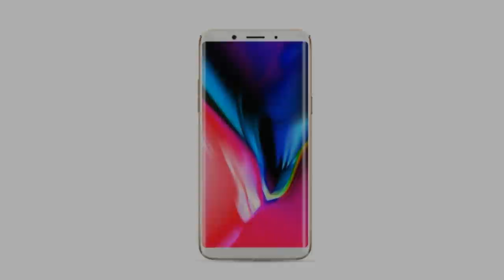Oppo F5 | Official Hands on [Philippines Launch event]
Chinese handset maker Oppo has started sending media invites confirming F5 smartphone India launch on November 2. As expected, the all-new Oppo F5 will be featuring a display with 18:9 aspect ratio. The new Oppo smartphone, much like other devices from the company, will be targeted at selfie-obsessed users.

The media invite shows thin bezels of the upcoming Oppo F5, and has a tagline that says, "Capture the real you." The invite also says selfie expert which confirms the smartphone's biggest highlight could be the front camera.

Recent reports have indicated that the upcoming Oppo F5 will be made available in five countries including Indonesia, Malaysia, Myanmar, the Philippines, Thailand and Vietnam apart from India. Rumours suggest that the Oppo F5 will sport full-HD+ screen resolution which turns to 1080x2160 pixels.

One of the software features being expected on the F5 is AI-enabled selfie enhancement tool that's likely to come built-in the handset. We can expect to hear more details in the coming days.

Oppo, earlier this week, unveiled the F3 Lite smartphone in Vietnam. The Oppo F3 Lite is a rebranded version of the Oppo A57 smartphone, which was launched in November last year. Running through specifications, Oppo F3 Lite runs on Android 6.0 Marshmallow out-of-the-box customised with the company's ColorOS 3.0 skin on top. It features a 5.2-inch HD (720x1280) LCD display with 2.5D curved glass. The dual-SIM smartphone is powered by an octa-core 1.4GHz Qualcomm Snapdragon 435 processor coupled with 3GB of RAM and Adreno 505 GPU. For storage, the Oppo F3 Lite has an inbuilt storage of 32GB that can be expanded via microSD card (up to 128GB).